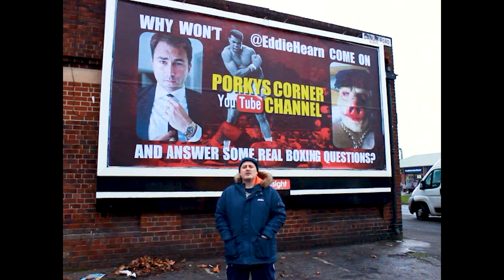Weapon of the Week Vol 21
It's the end of the week and you know what that means - Weapon time!

This week Dillian Whyte takes home the dubious honour - Dillian, stop pratting about and get rested up!